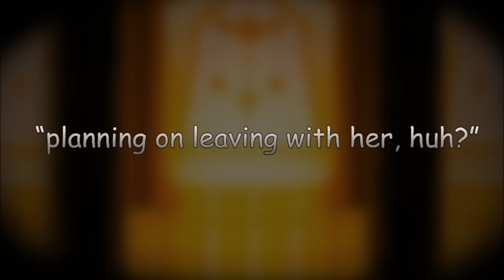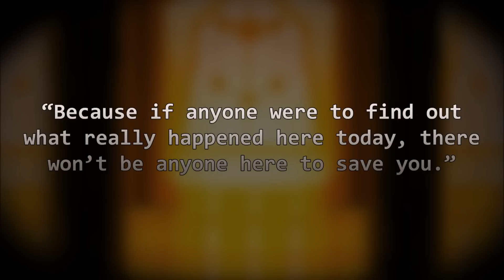Servant of Evil - Undertale Version [PV]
I've had this idea buzzing around in my head for the longest time now and I'm so happy with the end result!

Credit for the origonal song and story goes to MOTHY / Akuno-P
Credit for the characters and setting goes to Toby Fox

As for the art, vocals and parody lyrics, that was all done by me.